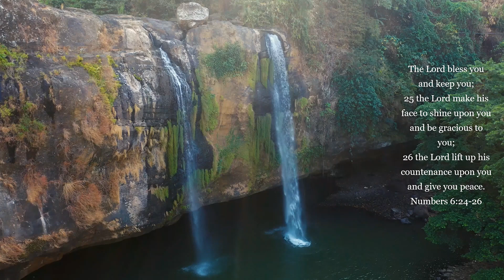LUKE 11 TLC 6 13 2023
Thank you so much for joining us! Please share these messages and livestream links as Father leads you to do so.

If you're interested in receiving a copy of the ebook "LIFE WORDS 2021", please request a copy via email!

Thank you beloved brothers and sisters in Christ so much for your love and prayers and support for Chuck and I and for this ministry.  We love you all!!!  Hugs from both of us!  Vicky and Chuck

or through regular mail, send to:
Vicky Adkins

More channel info:

*Monday Night Livestream with Vicky & Chuck at 7:00 pm Central.  Sign up for notifications!

*Zoom with Vicky on Fridays at 4 pm. This is a recurring Zoom Meeting 4 pm Central, 2 pm Pacific, 5 pm Eastern

*Created for His Glory with Dave and Amelia on Sundays at 2:00 pm Pacific, 4:00 pm Central and 5:00 pm Eastern. This is a recurring meeting at 5pm Eastern, 4pm Central and 2pm Pacific